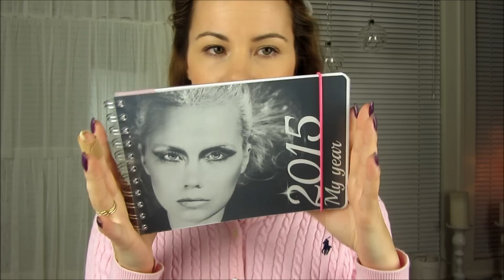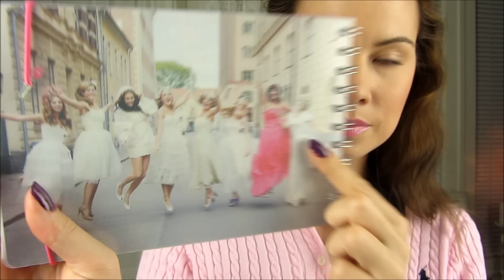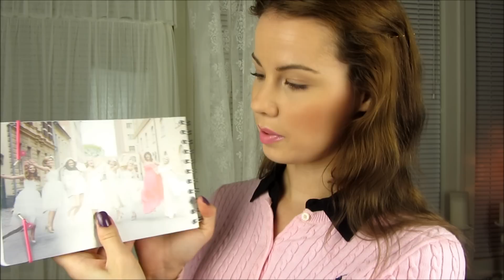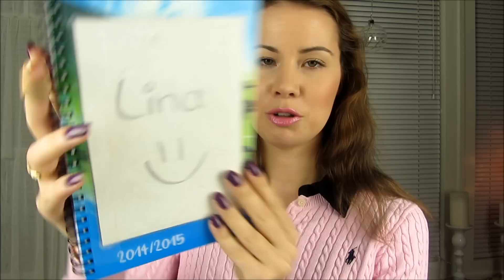♡ Personlig Almanacka & Pluggtips ♡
GIVEAWAYEN ÄR AVSLUTAD!

Personlig almanacka på instagram: personligalmanacka
Jag på instagram: Lanafajna

* Jag har fått almanackan gratis. Men alla mina åsikter är mina egna!